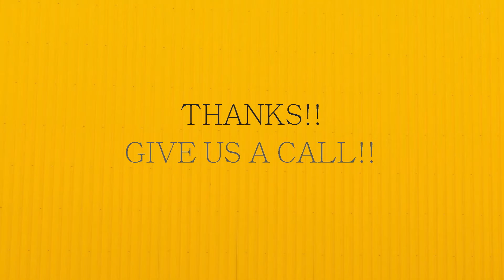Million Dollar Homes For Sale | Having Trouble Saving Enough for Your Down Payment? Crowdfund It!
You read that right! First-time buyers across the country are getting creative when it comes to saving the necessary down payment to buy a home. Many couples are asking their wedding guests to contribute to their “Down Payment Fund” rather than fulfilling a traditional registry.